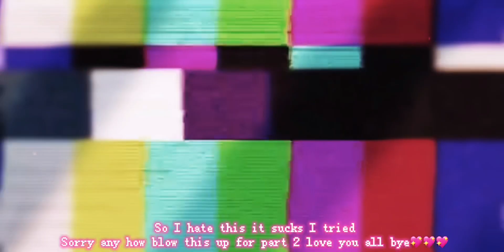Dv3 Reacts to mastermind Kokichi 💜🎭+Two others(Read disc!)Original?🤔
So I’m this au junko was just a follower and helper but Kokichi was actually the one behind the hole danganrapa and junko was only a cover up
Miu is kinda like mikan with junko exept their is no abuse because she’s Kokichi’s best friend.shuichi is like a crazy kid he’s very submissive and does anything for Kokichi.how they met was shuichi was a huge fan of danganrapa and he happened to run into Kokichi they talked became  friends then Kokichi showed him he was behind danganrapa later they became closer and started dating .once junko died Kokichi wanted to have fun so he made the 53 killing game to reavel everything that’s he’s the one controlling the world not junko